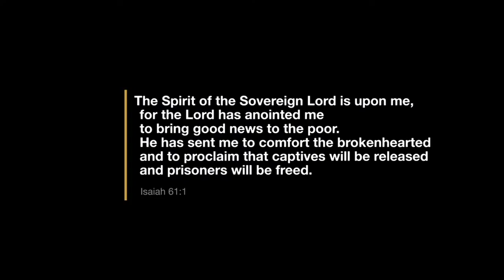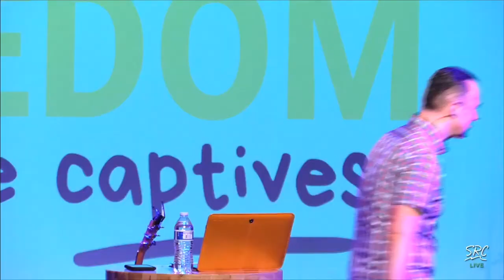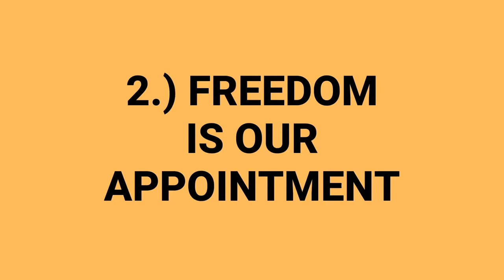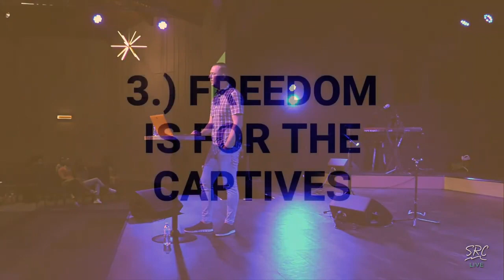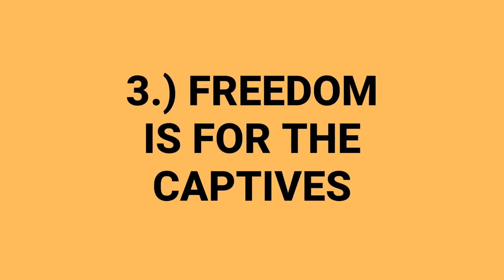Freedom for The Captives | Darren Stott | 7.5.2020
Thank you for tuning in to Seattle Revival Center.